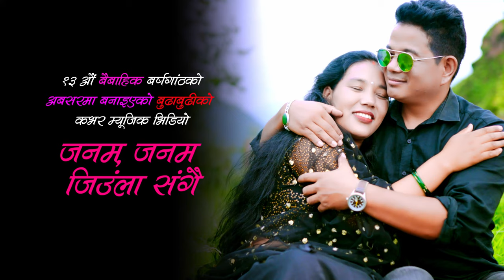बुढाबुढीको पहिलो अभिनय😁❤️❤️Janam Janam Jiula Sangai Cover Music Video Aananda karki Milan Newar.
Direction,Edit,Color: Gajendra Magar

Featuring: Gajendra Magar (Husband),Pabitra Hamal (Wife)

Camera: Janapriya Magar (Nephew)

Technical Support: Jalan Magar(Small brother),Prabhat Jung Gharti Magar (Son)

Bar Pipal | Janam Janam Jiula Sangai | Shree Krishna Shrestha | Pooja Chand | Ananda Kakri | Milan Newar | Nepali Movie Song
➤Vocal - Ananda Kakri and Milan Newar
Original female singer( Sunita Subba )
➤Song - Janam Janam Jiula Sangai
➤Starring – Shree Krishna Shrestha & Pooja Chand
➤Lyrics - Lakshmi Nath Sharma
➤Edit - Lokesh Bhat
➤Direction - Laxmi nath Sharma
➤ Post Production- World Cover Media Nepal 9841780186
 @ Original Arranger : Amul karki dhali
 @ReArranger: Chand Singh
 @ NewRecordist: SB Muskan
 @ Studio: Generic Studio

Using of this video on other channels and social sites without prior permission will be strictly prohibited. (Embedding on website is allowed.